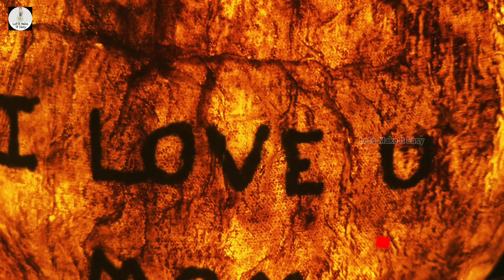I LOve You Maa ❤ | Mothers day gift ideas | Gift for mother's day | MOON lamp | lamp making at home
“When you are looking at your mother, you are looking at the purest love you will ever know.”

Hey Friends in this video I will show you how to make Lamp At Home simple and easy.

{All Tripods}

{ALL ABOUT VIDEO RECORDING}